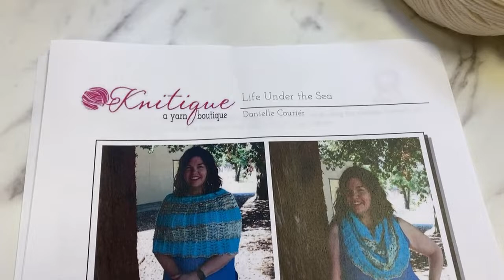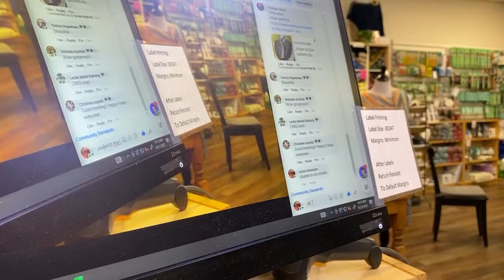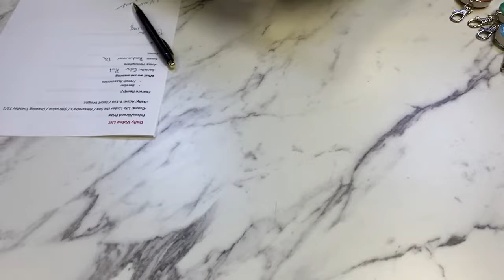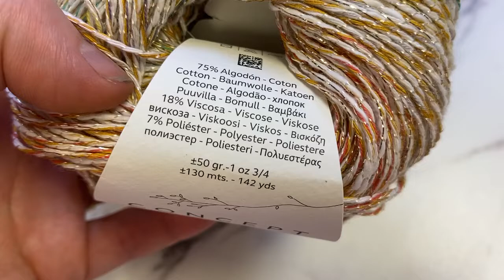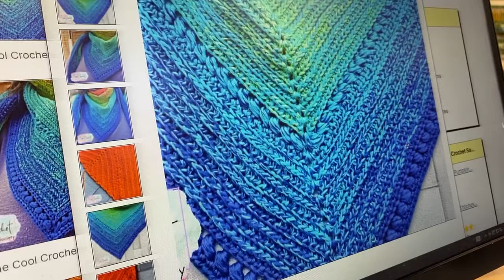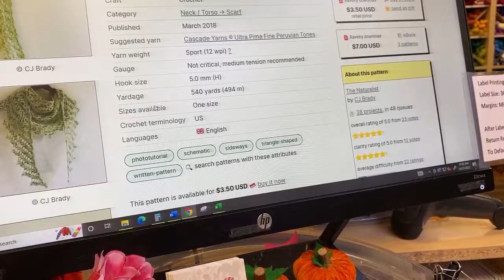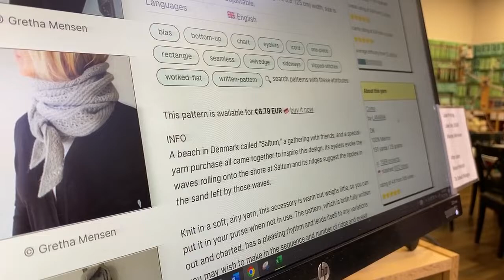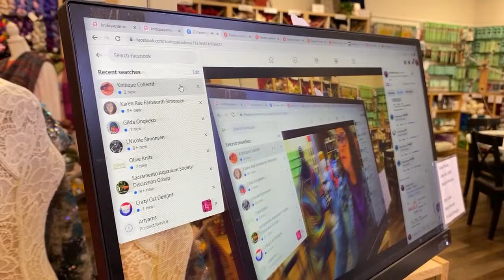Glittery yarn for all your holiday knits.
In today's video, we showcase Bereber, by Fil Katia, and some of the most adorable Cat scissors we've seen. Bereber is a refreshing multicolor fantasy yarn perfect for knitting comfortable, lightweight garments. It consists of an off-white cotton flamé base with dynamic coloring and a subtle shiny effect. The touch of Ecovero viscose provides extra softness, while the flamé effect adds natural warmth and volume to the yarn. Bereber is an essential yarn to knit the 100% Concept by Katia designs.